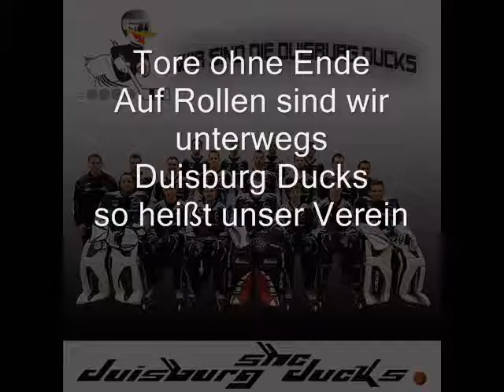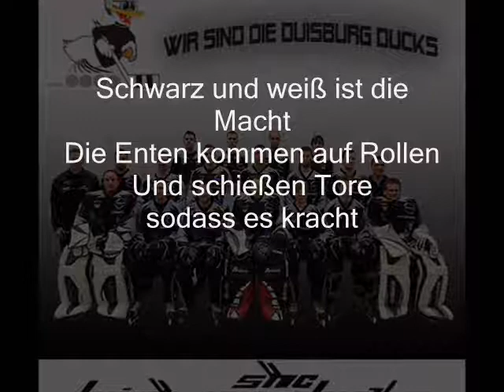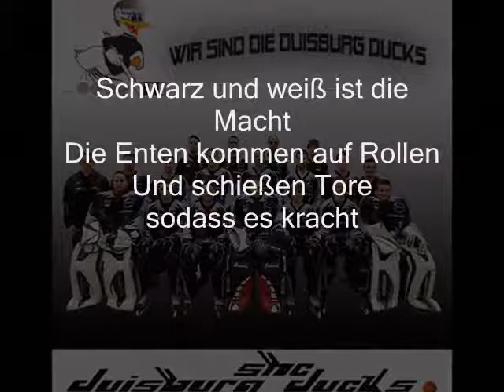Duisburg Ducks Hymne-Wir sind die Duisburg Ducks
Inline Skaterhockey in Duisburg
Die Ducks Hymne zum mitsingen!